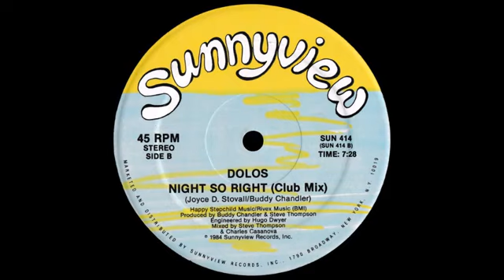Dolos 84 Night So Right